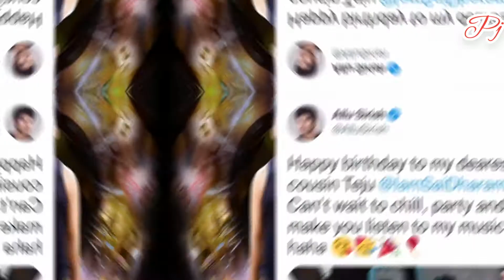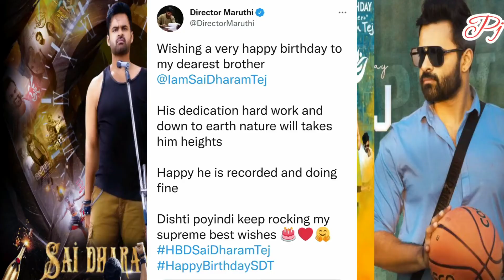Celebrity Tweets to saidaramTej birthday wishes